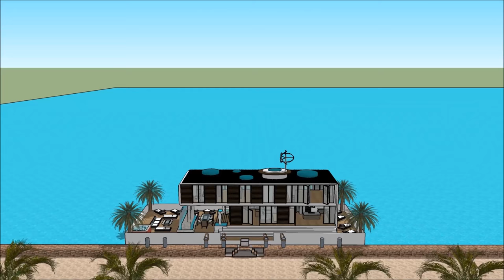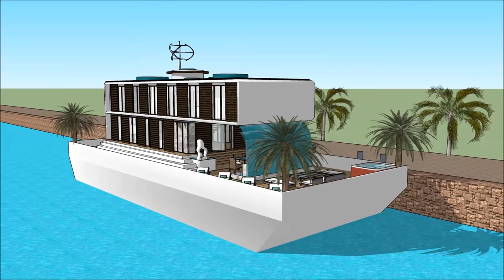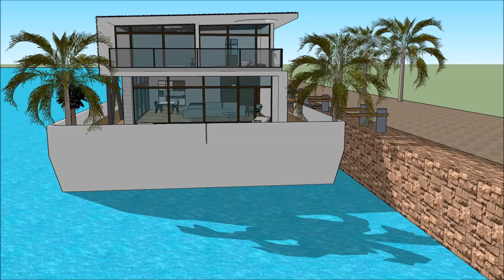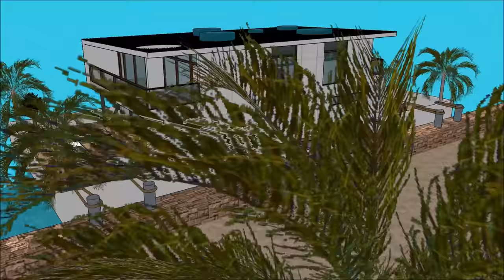Nhà cao tầng hiện đại Nhà nổi Nhà nổi nổi nhà nổi nổi ở Hà Lan Việt Nam Hà Nội Đức Amsterdam Thuộc k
Tàu thuyền Nhà cao tầng hiện đại Nhà nổi Nhà nổi nổi nhà nổi nổi ở Hà Lan Việt Nam Hà Nội Đức Amsterdam Thuộc k được tạo ra để duy trì chất lượng cuộc sống:

The Nhà cao tầng hiện đại Nhà nổi Nhà nổi nổi nhà nổi nổi ở Hà Lan Việt Nam Hà Nội Đức Amsterdam Thuộc k bao gồm một nhà thuyền Extravagant Barge Thiết kế sẵn sàng cho người sử dụng xa hoa để thuê thuyền nhà thuyền

The  có ba cấp kế hoạch với tầng hầm bên dưới nó, trong đó bao gồm tất cả các cơ sở cần thiết cho người cho thuê. Nhà thuyền Barge có thiết kế độc đáo hiện đại hiện đại với các tính năng kiến trúc độc đáo. Tại đây có khu vực tiếp khách riêng với tầm nhìn tuyệt đẹp ra vịnh.